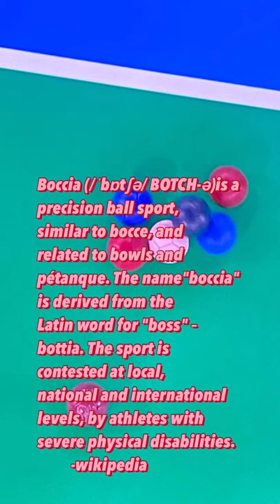THAILAND 🇹🇭 vs 🇯🇵 JAPAN PARA BOCCIA |VONGSA WATCHARAPHON VS SUGIMURA HIDETAKA GOLD MEDAL MATCH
Boccia (/ˈbɒtʃə/ BOTCH-ə) is a precision ball sport, similar to bocce, and related to bowls and pétanque. The name "boccia" is derived from the Latin word for "boss" – bottia. The sport is contested at local, national and international levels, by athletes with severe physical disabilities. - Wikipedia

Thailand vs Japan